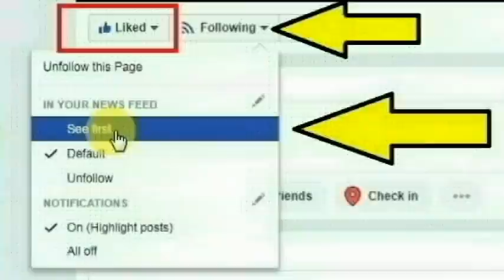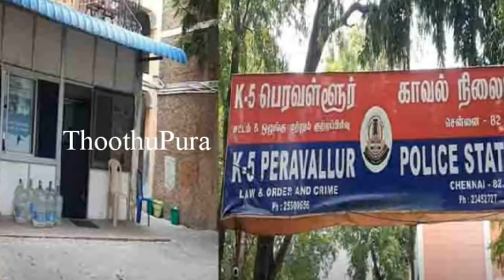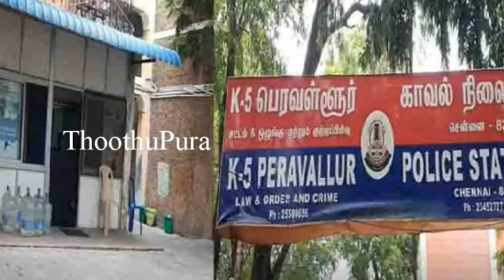சென்னை பெரவள்ளூர் ஜவஹர் நகர் 6 வது பிரதான சாலையை சேர்ந்த இசபெல் செய்ததை பாருங்க | Thoothupura